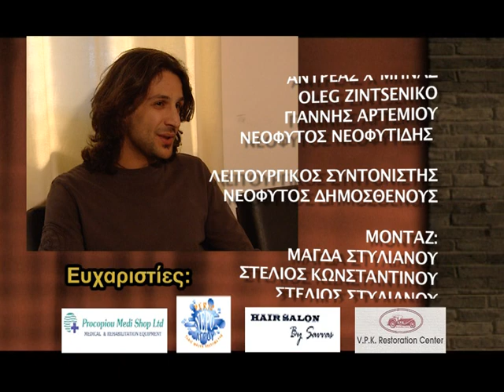Σε Φόντο Κόκκινο επ.120 Κύκλος 2ος (2009-10) SigmaTV